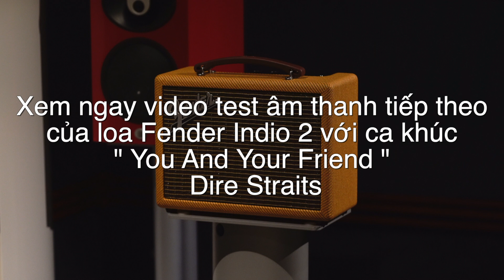Trải nghiệm âm thanh Loa Bluetooth di động Fender Indio 2 : Đừng nhớ người xa - Hoàng Thục Linh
- Mẫu loa bluetooth Fender Indio xuất hiện lần đầu tiên năm 2019, lấy cảm hứng từ tên của thành phố đã tổ chức sự kiện âm nhạc ngoài trời nổi tiếng “Coachella Valley Music and Arts Fesstival”. Ngay từ lần xuất hiện đầu tiên, mẫu loa này đã gây ấn tượng với vẻ ngoài cuốn hút, độc đáo mang đậm phong cách cổ điển nhưng vẫn không kém phần sang trọng và hiện đại.

- Và đến năm 2022, Fender chính thức cho ra mắt mẫu Loa bluetooth di động Fender Indio 2 hội tụ đầy đủ những nét đặc trưng vốn có  đậm chất ampli guitar, tích hợp những tính năng công nghệ nổi trội mà một chiếc loa di động cần có, hứa hẹn mang đến cho người dùng những trải nghiệm âm thanh, nghe nhạc, giải trí tiện ích đầy màu sắc.

Địa chỉ: 16 Tràng Thi, Hoàn Kiếm, Hà Nội

☏ Gọi ngay số - ĐT: 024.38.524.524 để được tư vấn và giao hàng trên toàn quốc.

If any owners has an issue with any of the uploads please get in contact  and it will be deleted immediately. Thank you for your coopertation.

Nếu có bất cứ vấn đề liên quan đến bản quyền nội dung, hình ảnh... các bạn vui lòng liên lạc mình theo địa chỉ  để giải quyết nhé. Mình sẽ cùng nhau làm việc nhanh và trên tinh thần hợp tác nhất có thể. Xin cám ơn.